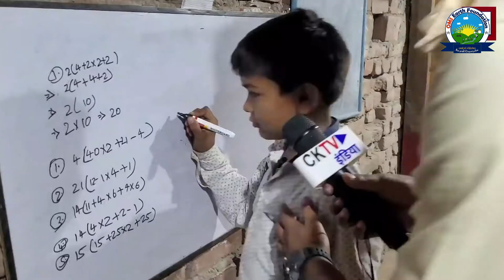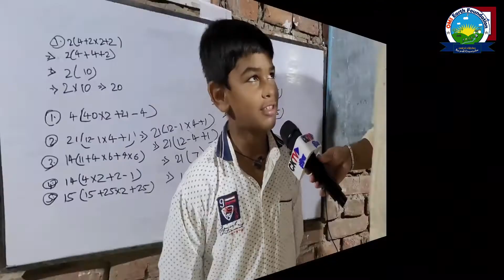Sonu Viral Boy | Sonu का IAS बनने का सपना होगी पूरा | Sonu बनना चाहता था IAS पर अब बन गया! YouTuber🤯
About this Video:
Sonu Viral Boy: Bihar-CM से अपने शिक्षा के लिये गुहार लगया और वायरल हो गया।
बिहार के 11 वर्ष का सोनू जो Bihar-CM से सहयोग माँग कर रातों रात वायरल हो गया! वो आज मुसीबत में हैं।
अब बिहार का Viral Boy SONU को गलत रास्तों पर भटका दिया जायेगा!

👉 Sonu Viral Boy - बनना चाहता था IAS पर अब बन गय! YouTuber!
👉 NGO में समाज सेवा के उद्देश्य से ज्वाइन कर कर कार्य कर सकते हैं और अगर आप सामज सेवा , गरीब बच्चों के शिक्षा हेतू सहयोग कर सकते हैं तो कृप्या जरूर कीजिये।

👉 हमारी संस्था नौकरी और रोजगार के माध्यम से लोगों को सहयोग करने और उन्हें नौकरी रोजगार मुहैया कराने के लिये हर संभव कोसिस कर रहीं हैं। आप भी यथा संभव लोगों का सहयोग करें🙏 !

🏬 Bihar Zonal Office Address: Takiya Bazar Smiti Gate, Bhawanipur,
Jyoti Palace, Sasaram - 821115
Sonu Viral Boy
Sonu bnega IAS
sonu kumar Vlog
Bihar Sonu Viral Video
Sonu Banna Chahta hai IAS
IAS Bnna hai
Sonu Viral Boy Meet to Bihar CM
Sonu Bihar ke CM Se mila
Shiksha Sahyog ki Guhar Lgae
Bihar Education
Bihar Education Department
Sonu Mange Sahyog
Viral Boy sonu
Sonu Bihar
Apne Bachho ko Shiksha Muhaiya Jarur Karayen
NGO Help to Sonu
Who can join NGO?
NGO Join
NGO Join for Social
Volunteer Join in NGO
who can join in NGO
Business in NGO sector
Education
Educational Project
Rural Development
Rural Education
Urban Education
Rojgar
NGO objective
Non Government Organization
👉 OMS Earth Foundation :
◆ Web : Simple Google Searches : OMS Earth Foundation

👉 "Er Neeraj Tiwari" को फॉलो करना न भूले (Plz Follow & Link)  -
In this video, we have explained about
● 🤝 OMS EARTH FOUNDATION 🤝 : Non-profit Organization (Section 8 Company)
© Certification  & Registration ✅
Organization Est Year: 2015: Ministry of Corporate affairs - Government of India.
◆ Organization Objective: 👉 Social Work Activity : Education |⛑️ Health | Cultural Event | ⚽Sports & Arts | Agricultural Support | Environment protection | Women Empowerment | Child Development | Human welfare & Rural Development | 🛄 Job & Employment, Etc.
👉 दोस्तों , संस्था - Non-Government Organization है!
Organization is to provide facilities like education, health, food, clothing, housing and jobs and employment to all sections of the society and for the poor, ordinary, unprivileged, economically, socially weaker sections and especially the tribal and most backward areas. Our country is called agriculture-oriented country, but even after the struggle and hard work of the farmers of our country, they are not able to provide the facility, hence the aim has been laid to extend all possible support to the farmers of our country. We fully believe that through the objective of our organization, every activity of the society can influence human values like development, truth and non-violence.
Our aim is to ensure that this model can be replicated all over India and perhaps even around the world.
__🙏Thanks for Supporting and Everything🙏__